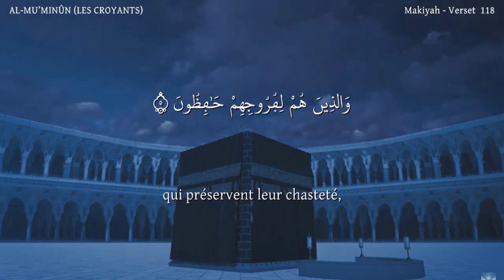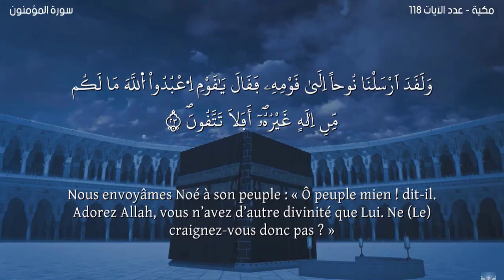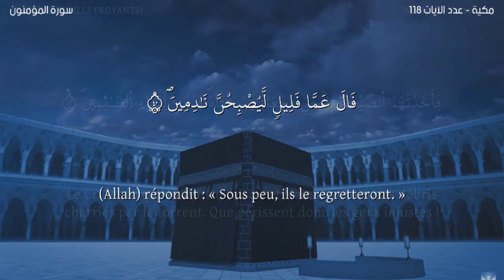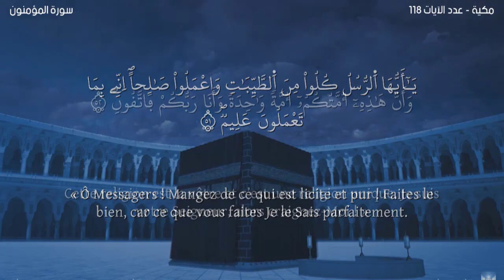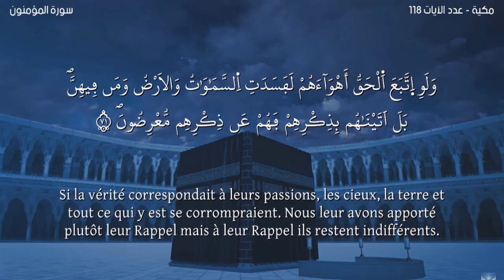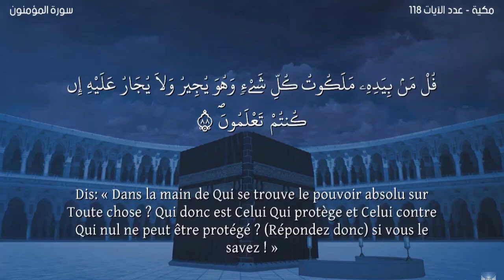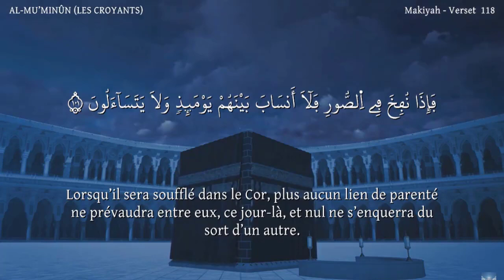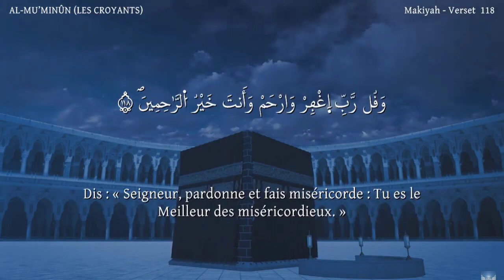Sourate AL-MU'MINÛN -Lecteur Nabil Hatim-سورة المومنون -ورش- مترجمة للفرنسية-القارئ نبيل حتيم